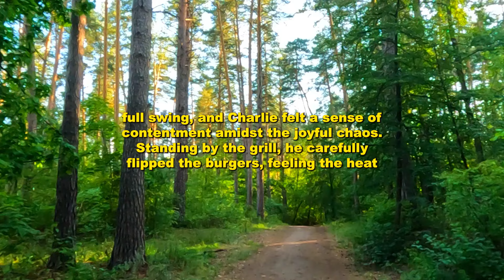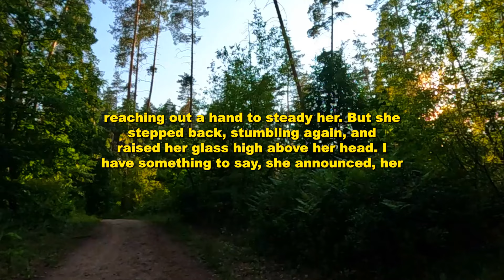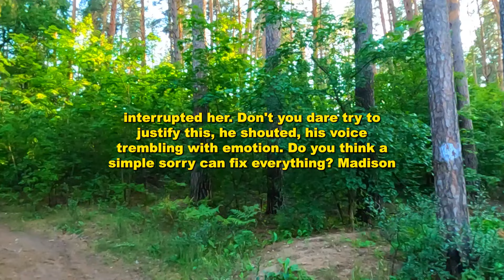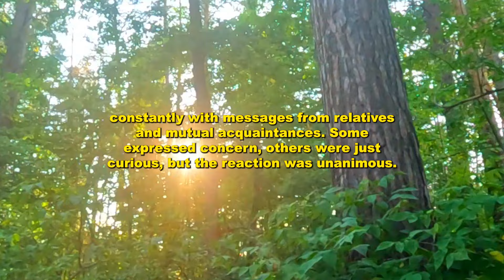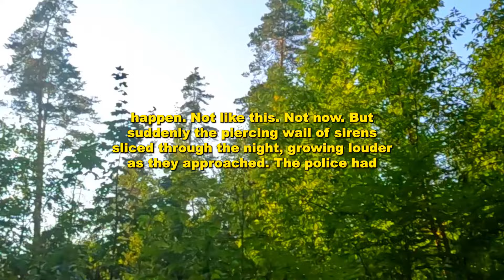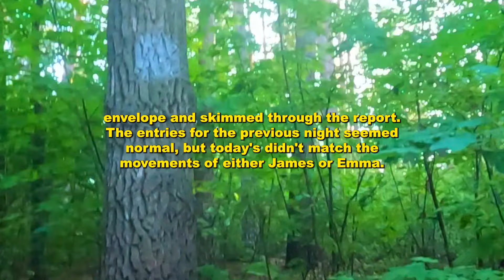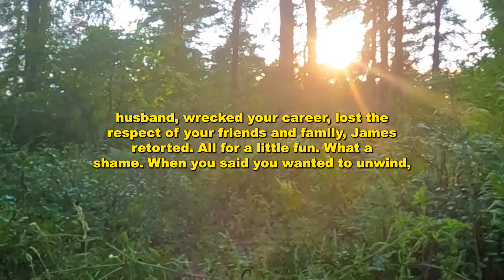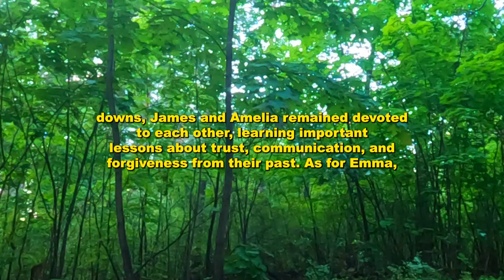The cheating wife accidentally blabbed after 25 years of marriage, " I've been cheating on you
The cheating wife accidentally blabbed after 25 years of marriage, " I've been cheating on you with your brother for 7 years and I don 't regret it.